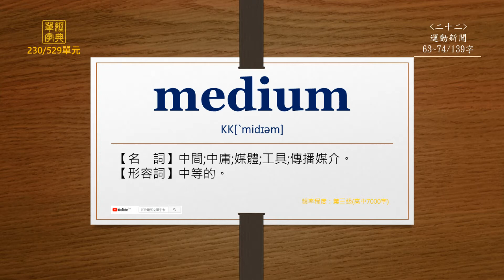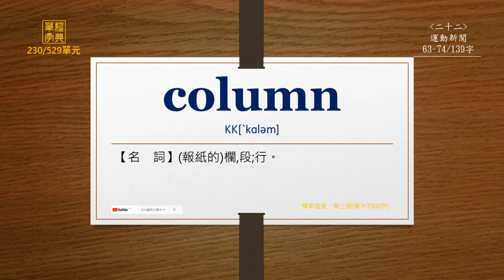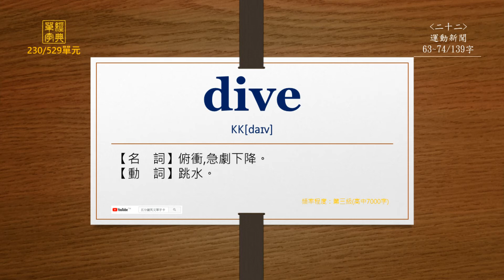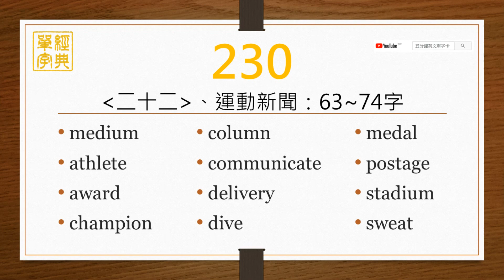經典單字(高中7000字)-第230單元(英前中後)